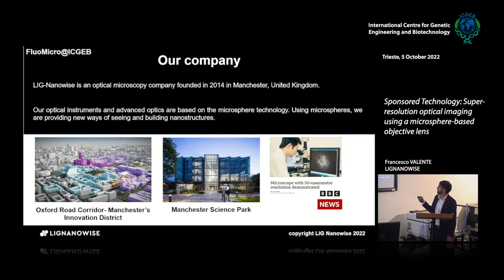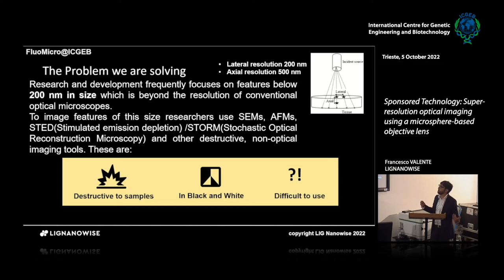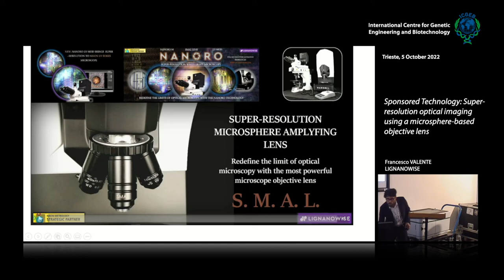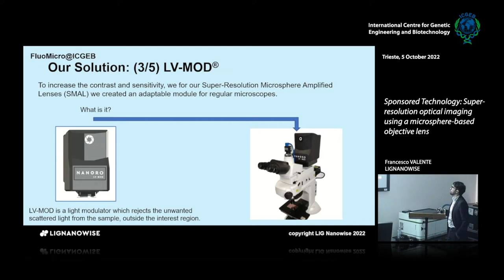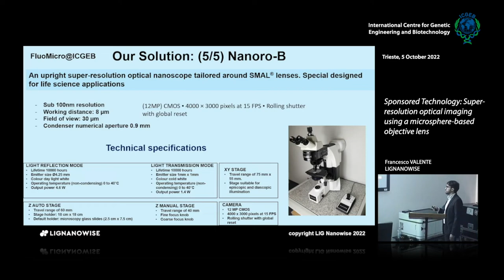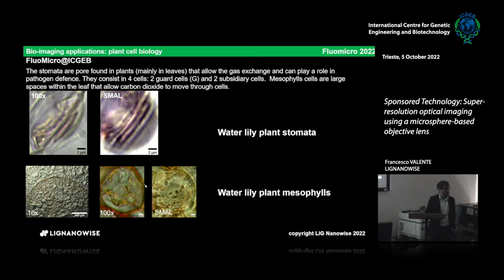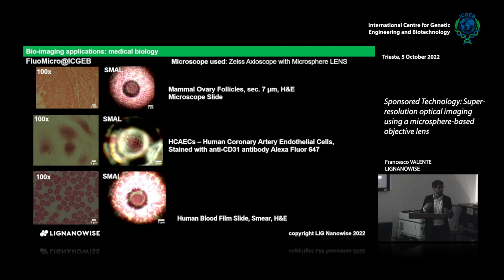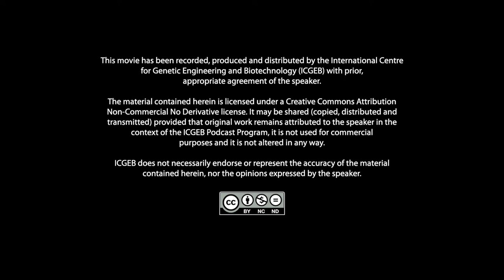F. Valente - ponsored Technology: Super-resolution optical imaging using a microsphere-based...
Francesco Valente, Lig NanoWise speaks on "Sponsored Technology: Super-resolution optical imaging using a microsphere-based objective lens".

This video is part of Course “FluoMicro@ICGEB – ICGEB Practical Course of Fluorescence Microscopy and high throughput imaging”  playlist on ICGEB YouTube channel.